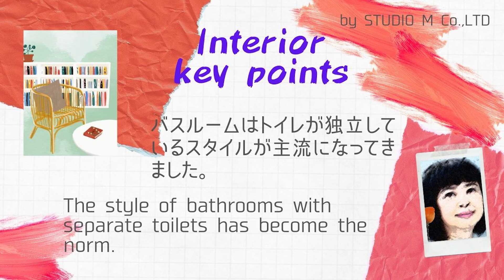【インテリア紹介】ニューオータニイン札幌。ファンクションルームのリニューアル2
JR札幌駅より8分、札幌市時計台が直ぐ近くにあるニューオータニイン札幌。
ファンクションルームのリニューアルビフォーアフターです。

友達同士、家族、3世代等4人まで宿泊できるお部屋です。
ベット２台を常設としソファーセットを用意。
46㎡あるファンクションルームはセミスイートとして利用出来ます。

Before
1－ユニットバスルーム内部。
2－バスタブとバスカラン。
3－洗面カウンター。
4－ウォッシュレット付きトイレ。

After
1－4ベッドを入れたお部屋。
2－2ベッドづつヘッドボードが付くようになっています。
3－間接照明のみのインテリア。
4－洗面カンターとバスルーム。
5－モノトーンインテリアのツインルーム。
6－シングルの洗面カウンター。
7－置き型タイプの洗面ボールとカラン。

The New Otani Inn Sapporo is located 8 minutes from JR Sapporo Station and close to the Sapporo Clock Tower.

Here are the before and after pictures of the renovated function room.This room can accommodate up to four people, including friends, family, or three generations.
Two beds are permanently installed and a sofa set is available.
The 46㎡ function room can be used as a semi-suite.

Before
1-Interior of the unit bathroom.
2-Bathtub and bath curan.
3-Wash counter.
4-Toilet with washlet.

After
1-A room with 4 beds.
2-Two beds each with their own headboards.
3 - Interior with only indirect lighting.
4-Wash counter and bathroom.
5-Twin room with monotone interior.
6-Single wash counter.
7-Standing type wash bowl and faucet.

「STUDIO M／京都から世界へ－インテリアデザインを発信」

インテリアデザイン ホテル・マンション改装スタジオエム
京都から世界へ－インテリアデザインを発信。デザイナーのMASAYOです。
海外渡航は16カ国以上。国内外のホテルを泊まり歩いています。
スタジオエムが手掛けた改装前改装後（before after）インテリアを紹介していきます。

■インテリアデザイン会社・・・株式会社スタジオ･エム